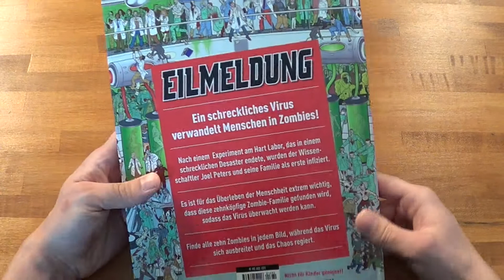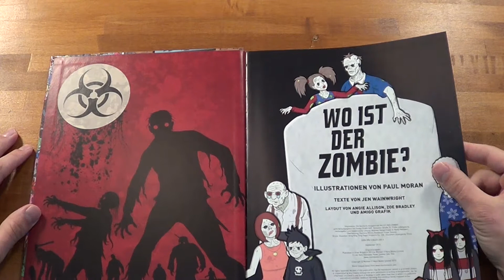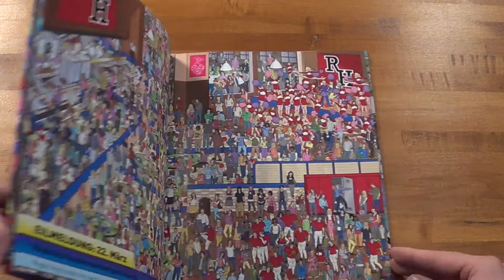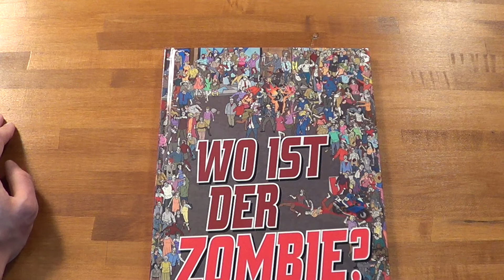Wo ist der Zombie?: Ein Wimmelbuch (Unboxing | Cross Cult | german)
Kaufen bei Amazon

Ein Wimmelbuch
von Jen Wainwright, Paul Moran

Hey, wirf ein Auge in dieses Wimmelbuch und finde alle Zombies, nach denen gefahndet wird!

Nachdem ein gefährliches Virus im Hart Labor den Wissenschaftler Joel Peters und dessen gesamte Familie infiziert hat, ist niemand mehr sicher. Das Virus breitet sich rasend schnell aus und verwandelt jeden, der mit ihm in Kontakt kommt, in gierige und willenlose Zombies! Finde heraus, wo sich die Zombiefamilie Peters unter all den anderen Infizierten befindet!

Ein Wimmelbuch in bester WO IST WALTER?-Tradition. Ein spaßiger Zeitvertreib und ideal zum Verschenken.

Informationen
Gebundene Ausgabe: 48 Seiten
Verlag: Cross Cult; Auflage: 1 (Oktober 2013)
Sprache: Deutsch
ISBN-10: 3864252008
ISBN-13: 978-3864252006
Originaltitel: Where is the Zombie?
Größe und/oder Gewicht: 28,4 x 22,2 x 1,2 cm